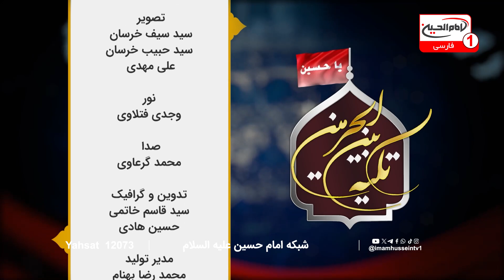بررسی مصائب دو طفلان مسلم علیهما السلام در مقتل نامه امام حسین علیه السلام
در این ویدیو به بررسی دقیق و جامع مصائب دو طفلان مسلم علیهما السلام با محوریت بررسی مقاتل امام حسین علیه السلام و دشواری‌هایی که این دو شهید در راه دین و ایمان تحمل کردند، می‌پردازد. این ویدیو با استناد به مقاتل معتبر و منابع تاریخی، داستان شهادت این دو کودک بی‌گناه را روایت می‌کند.
مشاهده این ویدیو به شما کمک می‌کند تا با جزئیات وقایع و ایثارگری‌های این دو طفل مظلوم آشنا شوید و درک عمیق‌تری از تاریخ عاشورا و پیام‌های معنوی آن پیدا کنید.
تکیه_بین_الحرمین (1476) | علی غفوری کربلایی | استودیو برج شبکه امام حسین علیه السلام | شهر مقدس کربلا | 23 ذی الحجه 1445
اگر به تاریخ عاشورا و وقایع تلخ و غم‌انگیز آن علاقه‌مند هستید، این ویدیو را از دست ندهید! با مشاهده این ویدیو، شما به دنیایی از احساسات و واقعیت‌های تلخ دوران امام حسین علیه السلام وارد می‌شوید. دعوت می‌کنیم تا این ویدیو را ببینید و با اشتراک‌گذاری آن با دیگران، در ترویج فرهنگ ایثار و شهادت سهیم باشید.

🎥 برای دیدن ویدیوهای بیشتر و دریافت نکات و روش‌های کاربردی برای سلامت و بهبود زندگی خود، حتماً کانال ما را سابسکرایب کنید و دکمه زنگوله را بزنید تا هیچ کدام از ویدیوهای جدید ما را از دست ندهید.

5:00 - شرح حال و وضعیت دو طفلان مسلم در کربلا
6:00 - تلاش‌های دو طفلان برای پیوستن به امام حسین علیه السلام
7:00 - مواجهه دو طفلان با دشمنان و شرح وقایع مربوطه
10:23 - توصیف شجاعت و مقاومت دو طفلان در مواجهه با دشمن
10:37 - واکنش اهل بیت به خبر شهادت دو طفلان
10:58 - بررسی منابع تاریخی درباره شهادت دو طفلان
11:05 - شرح وقایع پس از شهادت دو طفلان و دفن آنها
11:12 - اشاره به مقام و منزلت دو طفلان در میان شهدا
11:20 - تأثیر شهادت دو طفلان بر سایر اعضای کاروان امام حسین علیه السلام
13:26 - نقش و جایگاه دو طفلان در واقعه عاشورا
14:41 - تأثیر شهادت دو طفلان بر روحیه امام حسین علیه السلام